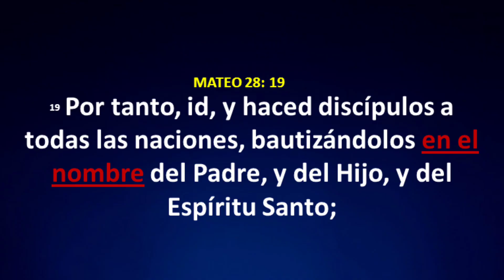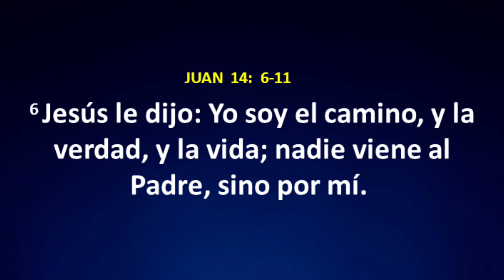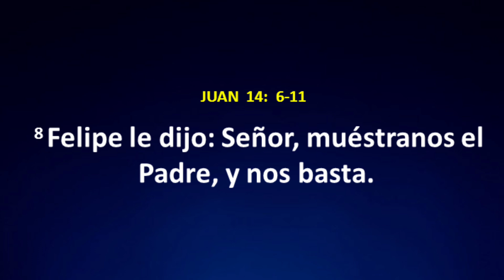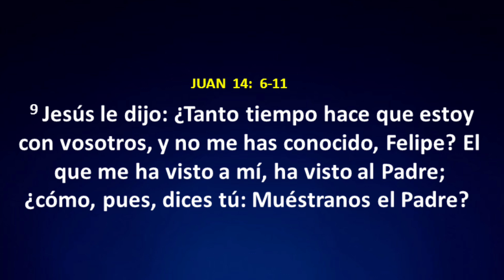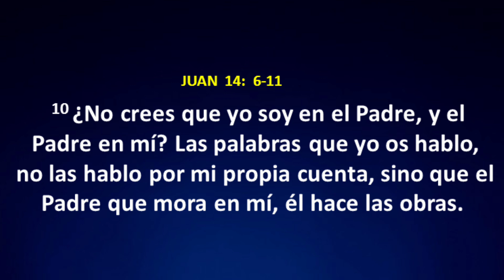Descubre Cual es EL NOMBRE del DIOS TODOPODEROSO